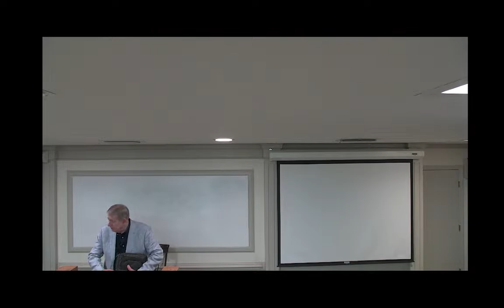TBC - Pete Daughtry 04/17/2024